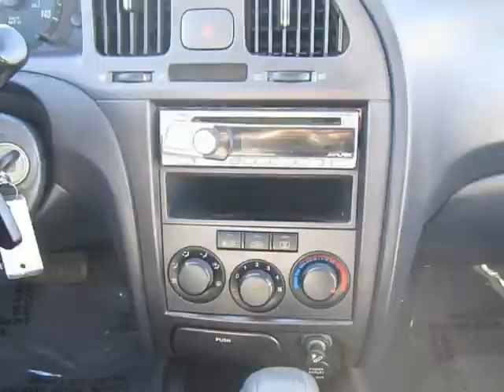2004 Hyundai Elantra 4dr Sdn GLS Manual (St. Charles, Missouri)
5 Star Auto Plaza
3690 West Clay St
St. Charles